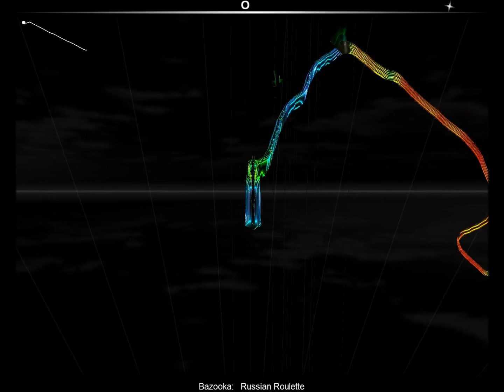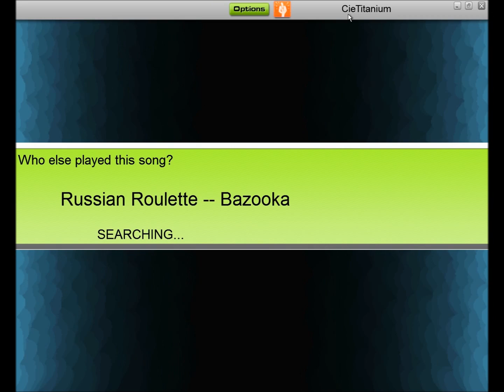AudioSurf : Bazooka - Russian Roulette [STEALTH]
Vodka and speed !